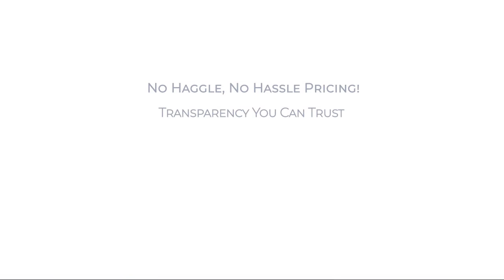2023 Hyundai KONA SE Auto AWD Rockville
2023 Hyundai KONA SE Auto AWD - Stock Number: H042123 - VIN: KM8K2CAB0PU042123.

Give us a call at or visit our for more information about this or any of our other vehicles.

Fitzgerald Hyundai Rockville New
11411 Rockville Pike